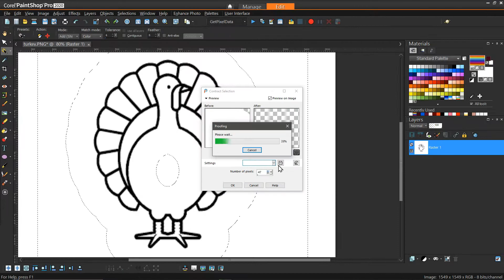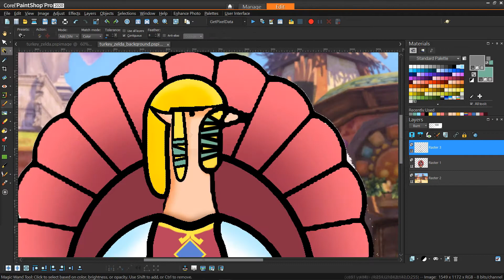Turkey Disguise - TimeLapse - PaintShop Pro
Have you ever had to disguise a turkey to save it from thanksgiving dinner?  Can you guess the disguise before the end?

Software:
- PaintSho Pro 2020

Elements:
- Vector Graphics
- Selection/Digital Painting
- Clone